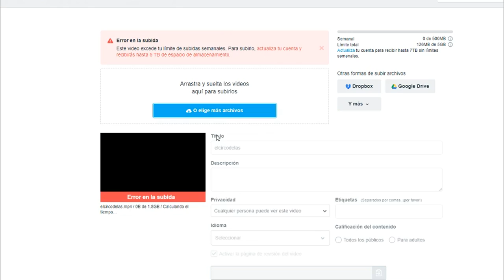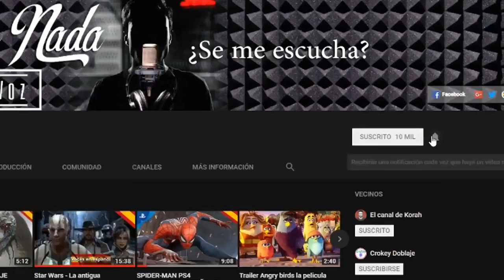EL CIRCO DE LAS MARIPOSAS [ESPAÑOL]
En la cumbre de la Gran Depresión, un empresario de un renombrado circo lleva su compañía por el asolado paisaje americano, elevando los ánimos de la audiencias por el camino. Durante sus viajes descubren a un hombre sin brazos y piernas que está siendo explotado y exhibido en una barraca de un parque de atracciones. Después de un curioso encuentro con el empresario del circo, se siente impulsado a luchar para conseguir todo en lo que siempre ha creídoツ
⇩ Sigueme:
Voces:
Madre: Meguna
At the height of the Great Depression, the showman of a renowned circus discovers a man without limbs being exploited at a carnival sideshow, but after an intriguing encounter with the showman he becomes driven to hope against everything he has ever believed.

Director: Joshua Weigel
Writer: Joshua Weigel & Rebekah Weigel
Producers: Joshua Weigel, Rebekah Weigel, Angie Alvarez
Executive Producers: Jon & Esther Phelps, Jason Atkins, Nathan Christopher Haase, Bob Yerkes, Ed Vizenor & Nathan Elliott
Director of Photography: Brian Baugh
Production Designer: Yeva McCloskey
Editor: Chris Witt
Cast: Eduardo Verastegui, Nick Vujicic, Doug Jones, Matt Allmen, Mark Atteberry, Kirk Bovill, Lexi Pearl, Connor Rosen
Original Score: Timothy Williams (Composer)